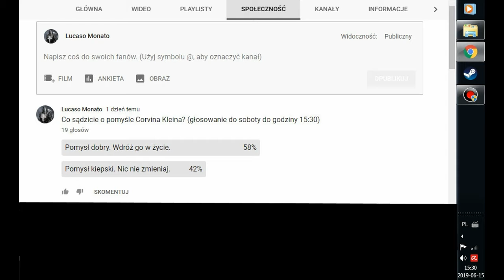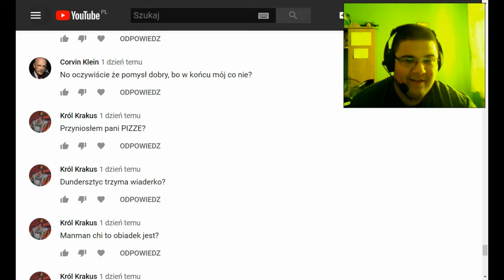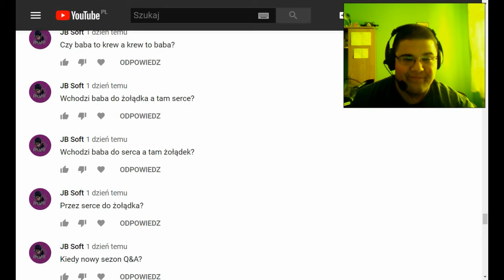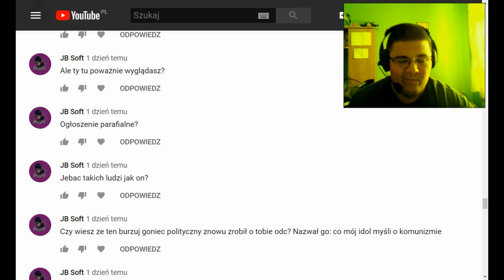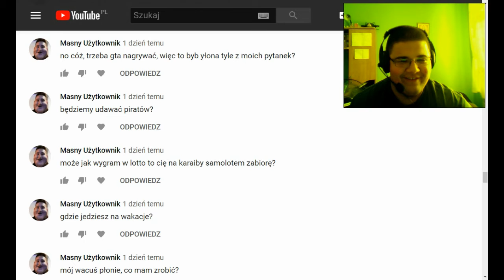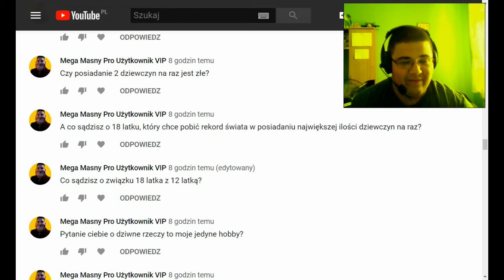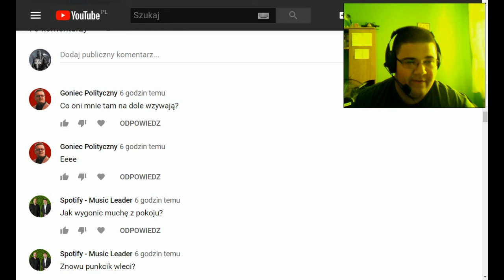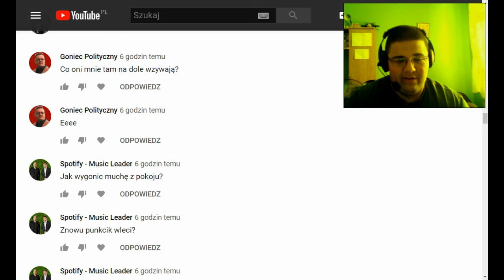Q&A 5 ODNOWIENIE odcinek 24.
Zapraszam do oglądania i pytań pozostawiania.
Miniaturka wykonana przez Roberta Hilfigera.
PS: Jako że w trakcie montażu przypomniałem sobie o tym głosowaniu i o zdjęciu jego wyników, to owe zdjęcie umieszczam po intrze,  aby było widoczne, jak przedstawiał się stan głosów o godzinie 15:30.